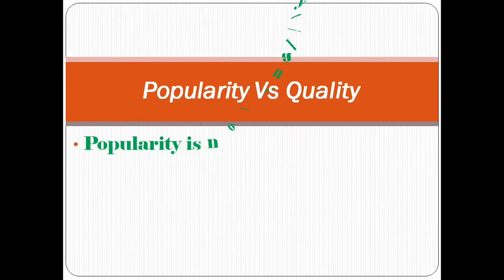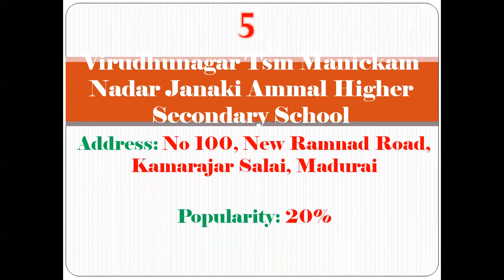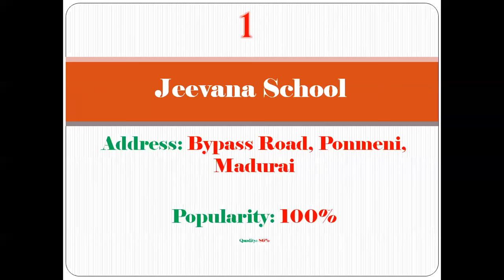Top 10 ICSE Schools Ranking In Madurai | For More Details Refer Description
Top 10 ICSE Schools Ranking In Madurai, Best ICSE Schools In Madurai, Top ICSE Schools In Madurai